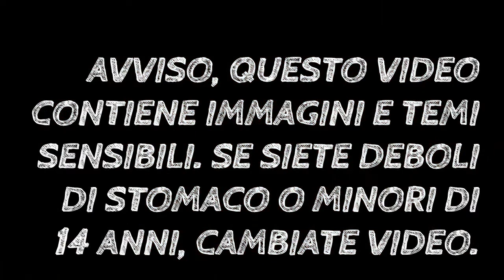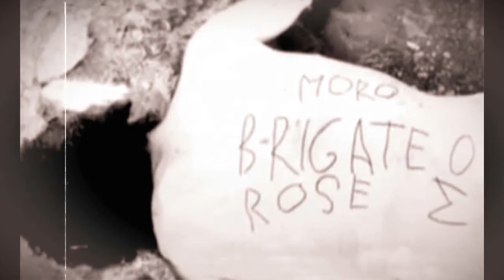Il caso Minghella ft LO SPETTRO DELLA NOTTE